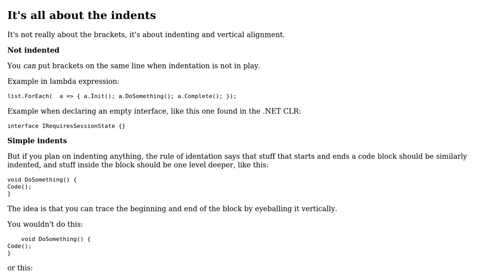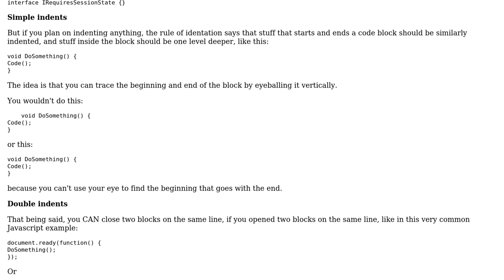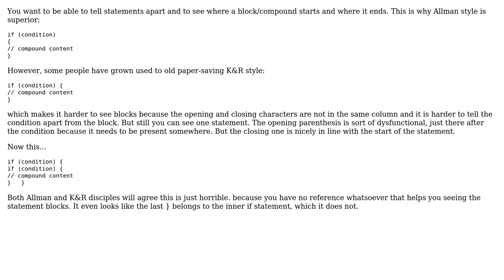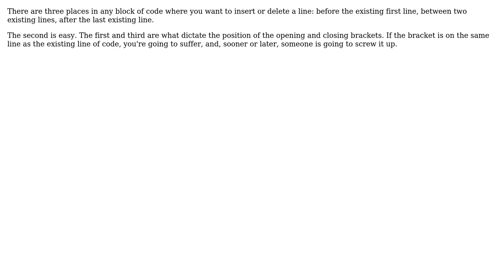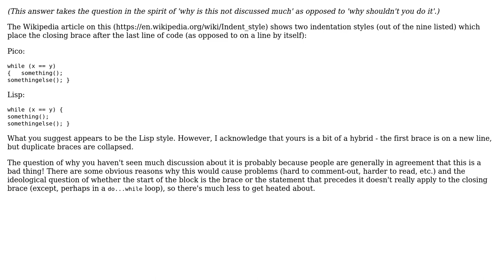Software Engineering: Why should we not put end brackets on the same line? (7 Solutions!!)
Software Engineering: Why should we not put end brackets on the same line?

With thanks & praise to God, and with thanks to the many people who have made this project possible! | Content (except music & images) licensed under CC BY-SA | Music | Images & others | With thanks to user Stephen S user Martin Maat user John Wu user John R. Strohm user John Forkosh user HappyDog user droopysinger user Bryan Oakley and the Stack Exchange Network Trademarks are property of their respective owners. You are responsible for your own actions.